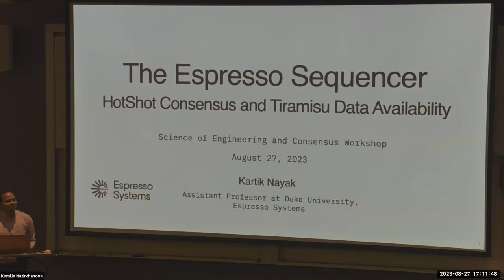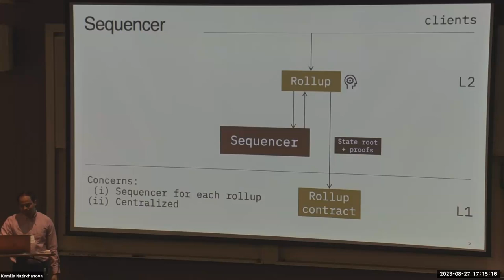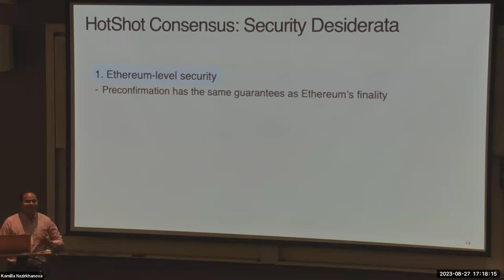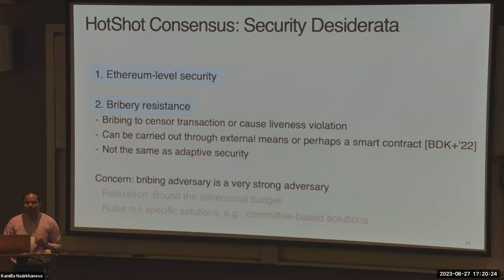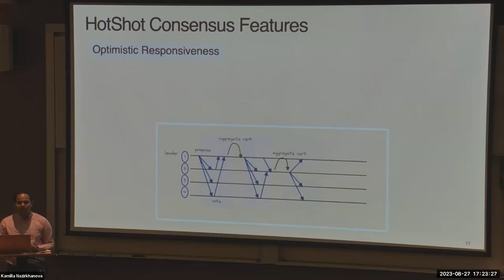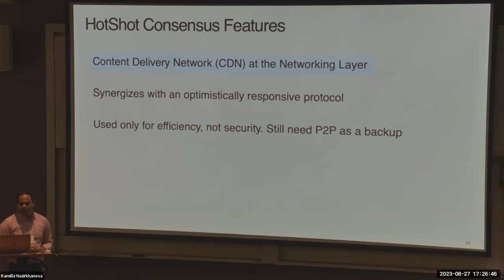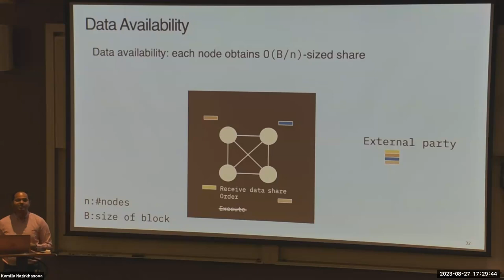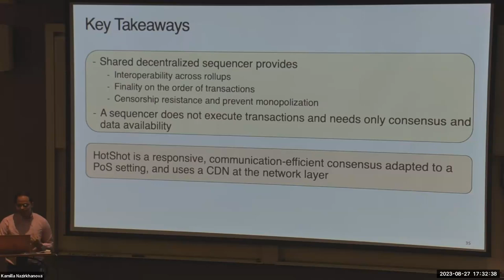Kartik Nayak — The Espresso Sequencer: HotShot Consensus and Tiramisu Data Availability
Kartik Nayak — Duke University & Espresso Systems

The Espresso Sequencer: HotShot Consensus and Tiramisu Data Availability

Layer-2 (L2) rollups are popular for scaling Layer-1 (L1) blockchains. Rollups move the transaction processing off-chain, while the L1 only checkpoints the rollup state. This design leaves open the question of which transactions are rolled up and in what order. Unfortunately, all of the current rollups use their own centralized sequencers for ordering transactions. This leads to two caveats: (i) the centralized sequencer is a single point of failure, and (ii) applications from different L2 ecosystems are harder to interoperate.
We introduce Espresso Sequencer, a decentralized network that can be shared by all of the L2 rollups. Our design consists of two key components, HotShot Consensus and Tiramisu data availability that are modularly separated to handle the two key tasks of a sequencer — ordering transactions and ensuring data availability. HotShot is an optimistically responsive, communication-efficient consensus protocol in a proof-of-stake setting that is resistant to bribing adversaries and scalable to a large number of nodes. Our layered Tiramisu data availability protocol combines the use of verifiable information dispersal and small random committees to ensure data availability with linear communication complexity. Both of our protocols allow the use of a content distribution network at the networking layer that unlocks Web2 performance in the optimistic case while still providing strong Web3 security guarantees in the pessimistic case.

Science and Engineering of Consensus Workshop